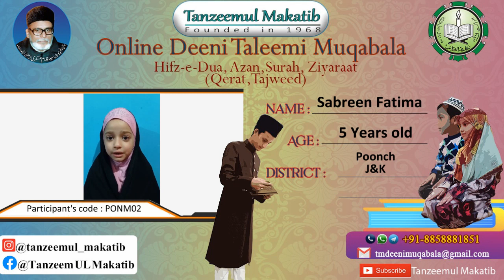SABREEN FATIMA | PONM01 | POONCH JK | TANZEEMUL MAKATIB ONLINE DEENI TALEEMI MUQABALA